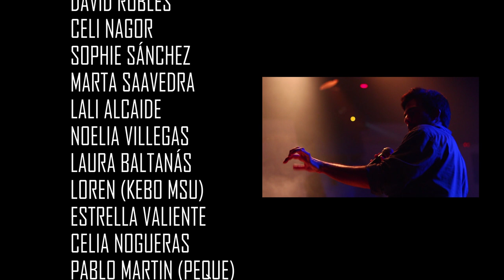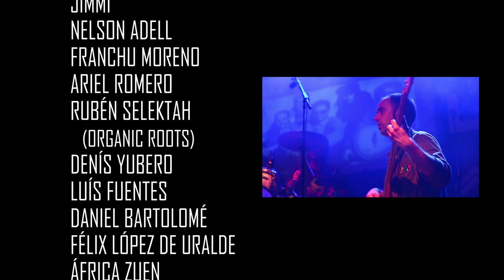Malaka Youth - Mentalidad Positiva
Videoclip realizado por Yagoproductions (Dinamic Videos) del grupo malagueño de reggae Malaka Youth con su tune Mentalidad positiva de su álbum " Te doy mi Fuego"
Spots: La cala del moral, Totalán, Benajarafe, Málaga, Benicassim.